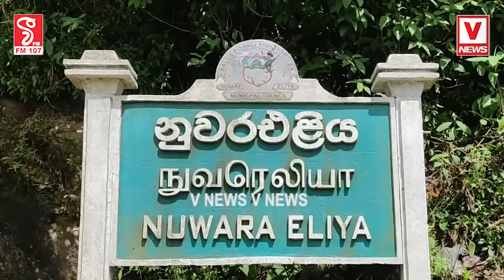මධ්‍යම පළාතේ ගමන් බිමන් නවතියි... පාරවල්වලට පස් කඳු කඩා වැටෙයි...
කැලඹුණු කාලගුණය කළ හදියක්...
මධ්‍යම පළාතේ ගමන් බිමන් නවතියි...
පාරවල්වලට පස් කඳු කඩා වැටෙයි...
වෙච්චි විනාශයේ අලුත්ම දර්ශන මෙන්න